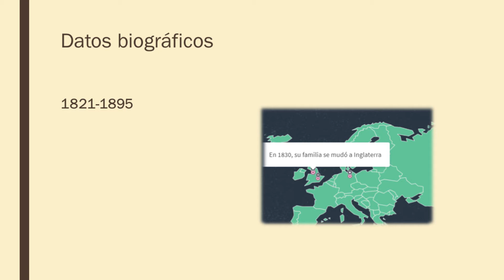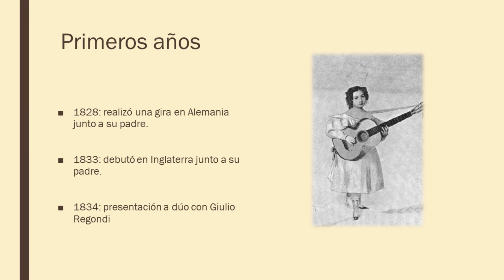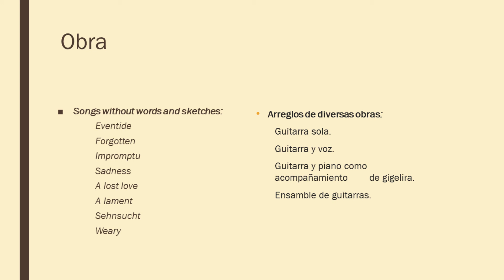Catharina Josepha Pelzer (Madame Sidney Pratten)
Resumen de la vida y la obra de Madame Sidney Pratten, compositora alemana radicada en Inglaterra en el siglo XIX.

Narración por Andrea Carrillo.

Obras musicales:
-"Sadness"
-"A lost love"
De Catharina Pelzer.
Interpreta: Andrea Carrillo